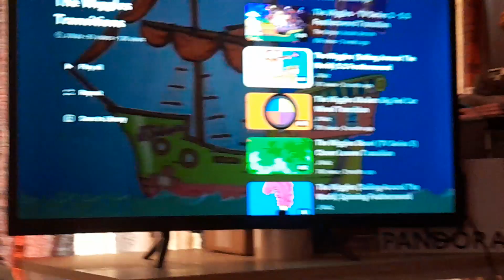Quack Quack (Mariachi Wiggles) (TV Series 5)